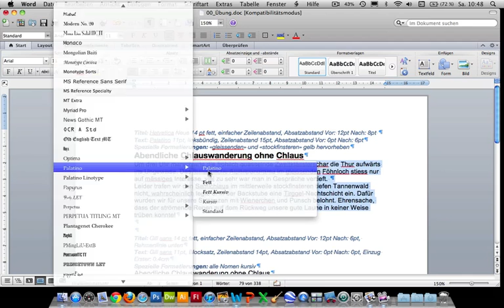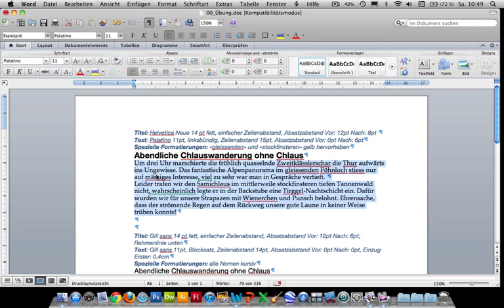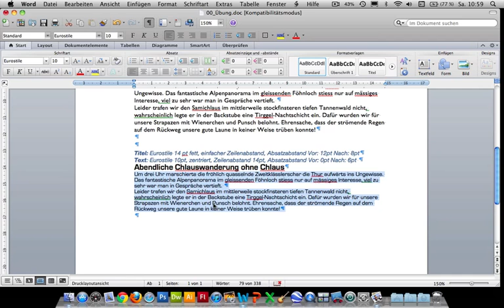Kurs Microsoft Word 2011 Mac: 032 Formatierung Schriftart, -grösse, -stil